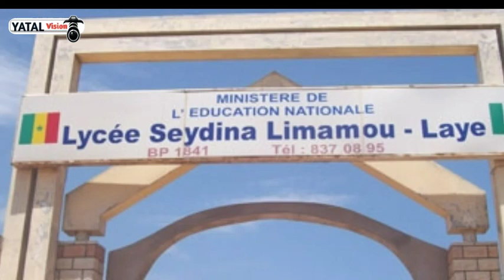Lii Xew Doye Na War L.. Limamou Laye...